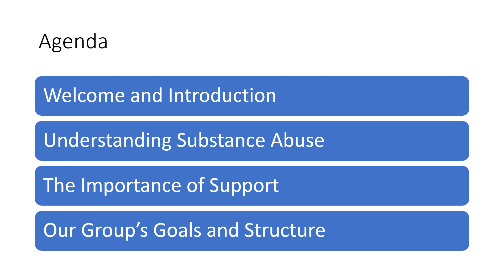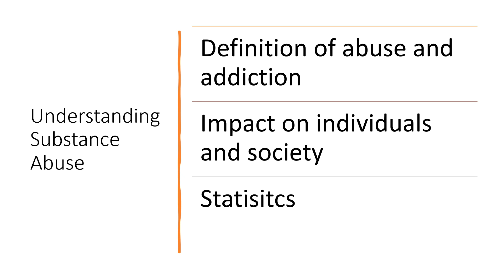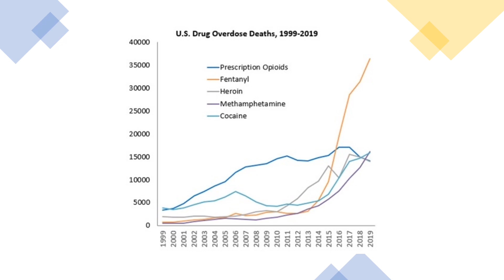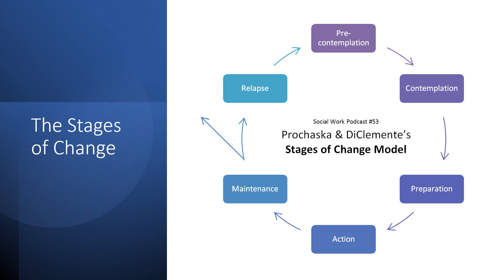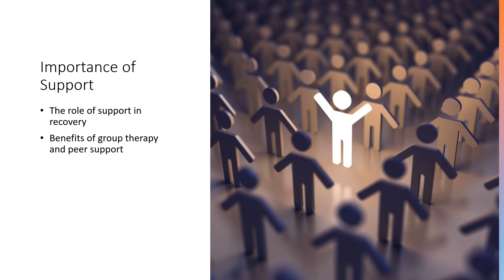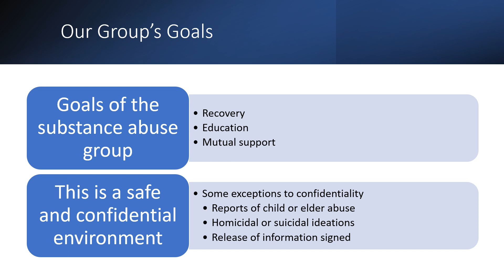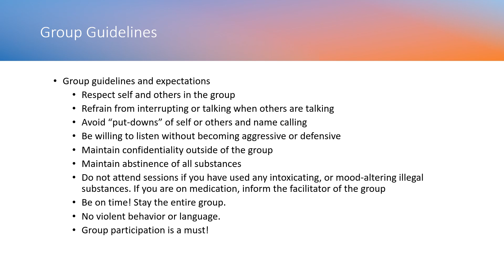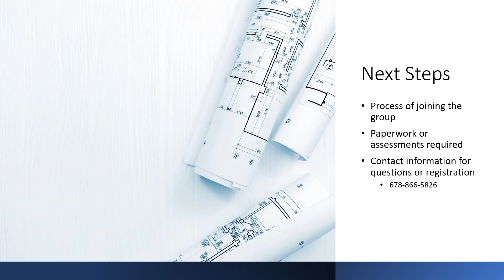Substance Abuse Group Orientation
Please watch the video in its entirety to become fully oriented to Georgia Reentry Center's substance abuse group.